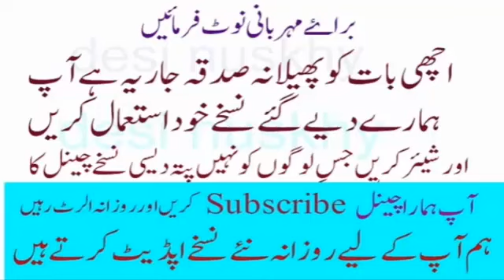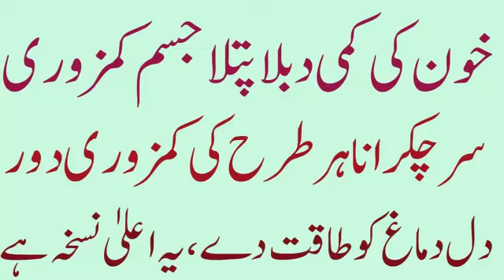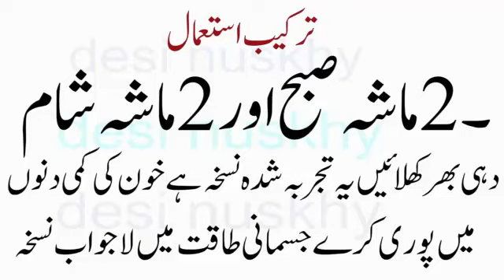خون کی کمی دنوں میں دور دبلا پتلا جسم کو طاقتور تندرست بناۓ سر چکرانا چکر آنا اس کے لیے لاجواب